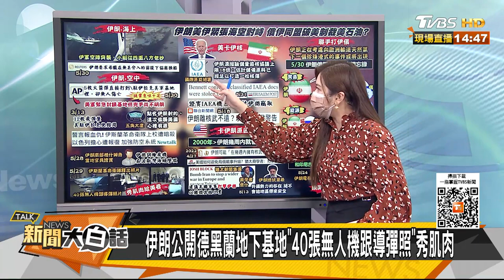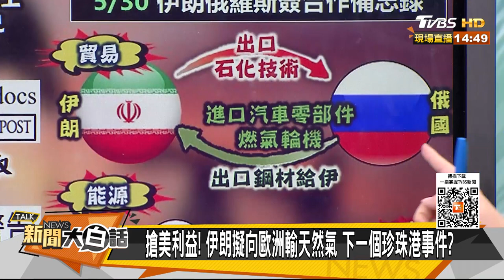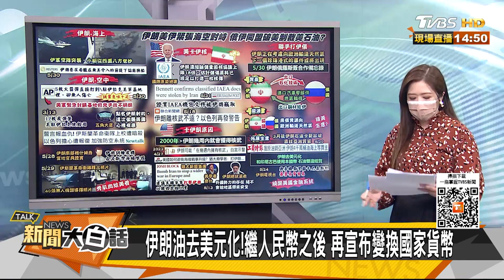拜登密謀動武摧毀伊朗核武？美基地遭襲報復以色列暗殺？ 新聞大白話 20220601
主持人：翟翾
本集來賓：董智森、林郁方、介文汲